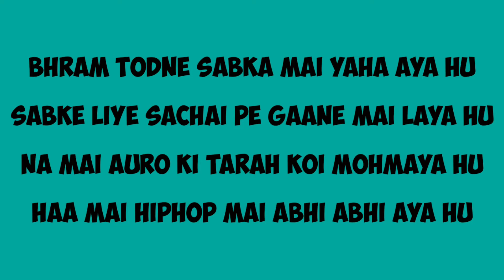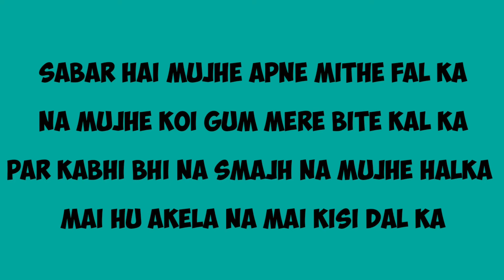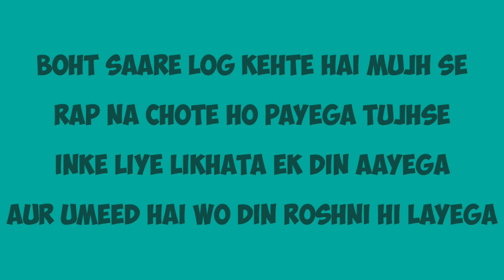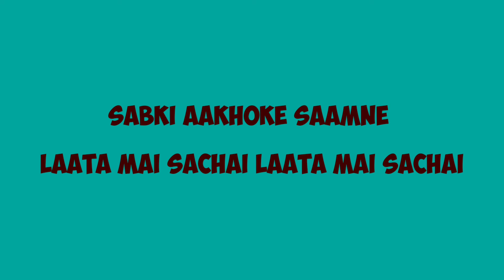SACHAI ( OFFICIAL LYRICAL VIDEO ) || DOYEN || PROD BY: FING BEATS || NEW HINDI RAP SONG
In this song doyen speaks about himself and the youth of india which has a wrong influence on themselves

ARTIST : DOYEN
SINGER : DOYEN
LYRICS  :DOYEN
MIX & MASTER : ASHISH PATIL
EDITING : DOYEN

Doyens instagram : doyen_the_rapper